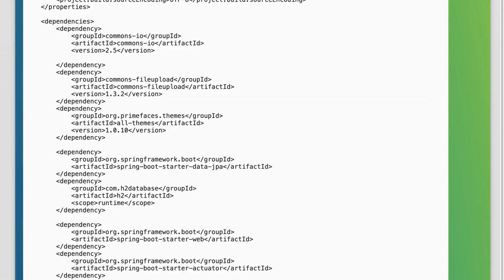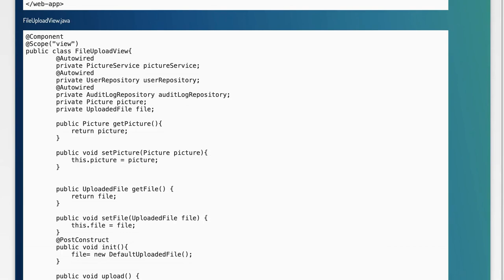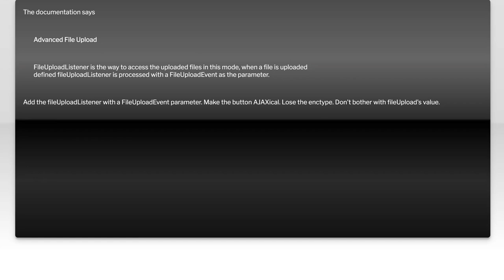Fileupload does not work in Primefaces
spring: Fileupload does not work in Primefaces

Related to: spring, file-upload, primefaces, jsf-2